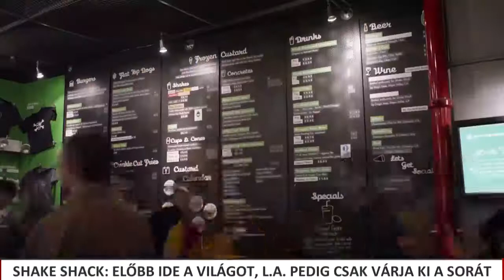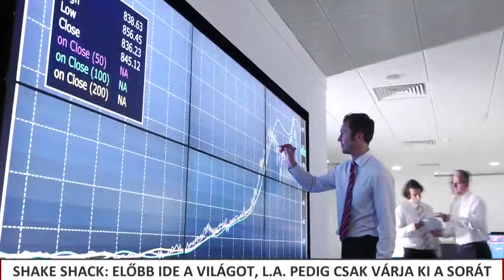Shake Shack: Előbb ide a világot, L.A. pedig csak várja ki a sorát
Az amerikai álom egy újabb megvalósulása ez a burgeres cég. Az alapító Randy Garutti is elmondta: "Büszkén kövesd a szenvedélyed és az álmaidat". De a cég tényleg jól megy, sorra nyitnak az éttermek, jövőre már Los Angeles-ben is lesz hamburgerük. Azért a részvénnyel óvatosan...